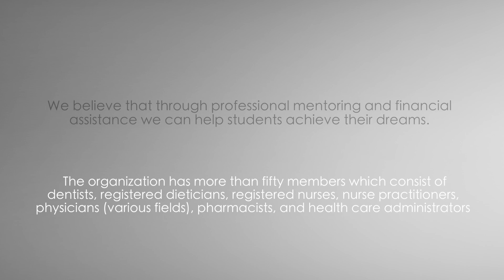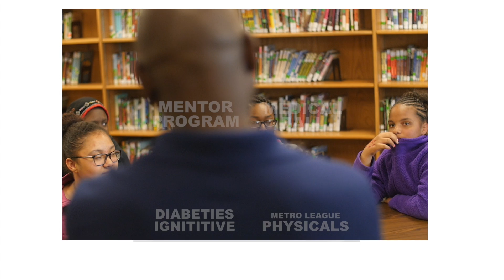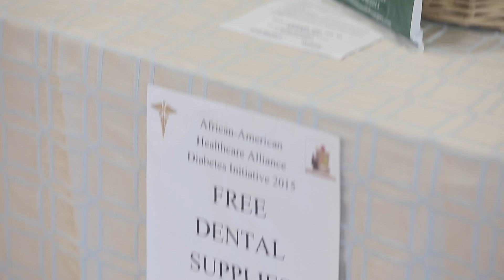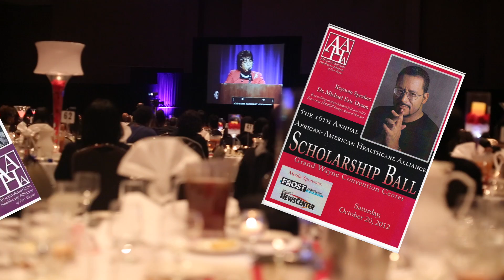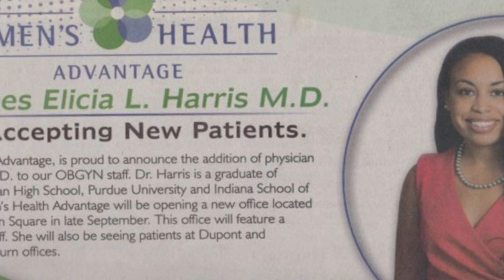The African Amercian Healthcare Alliance